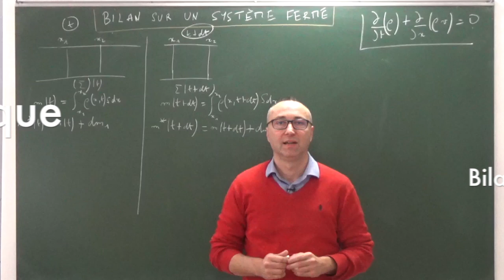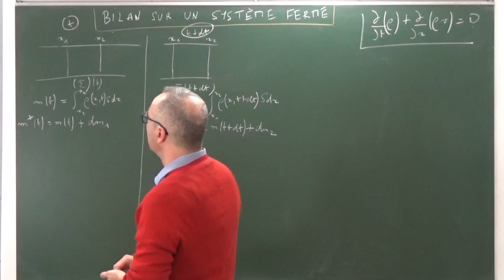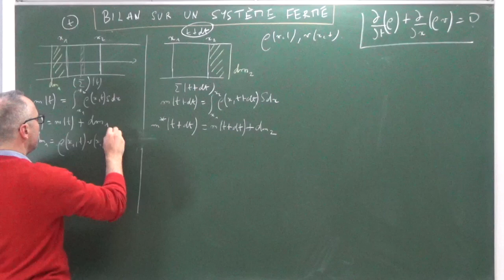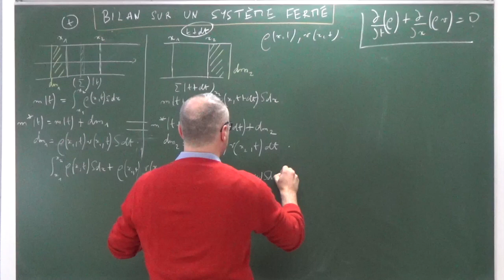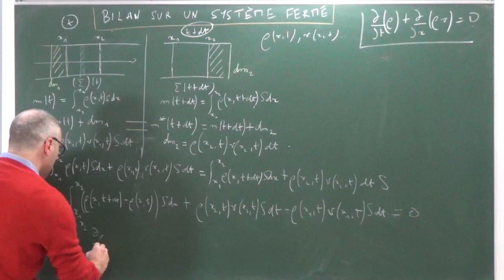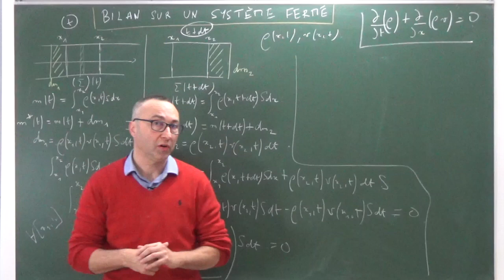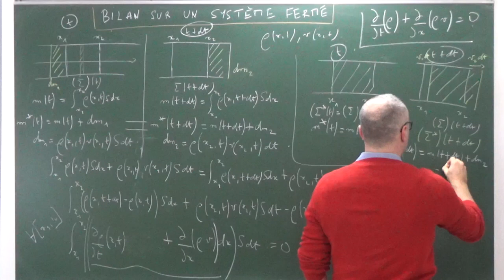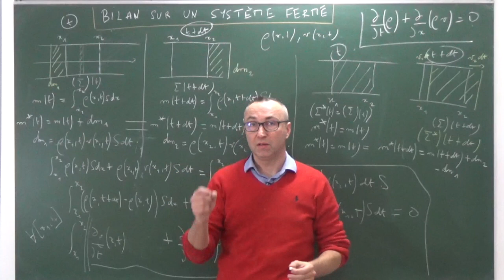Bilan de masse (2/2) : système ouvert vs système fermé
Nous allons maintenant comment faire un bilan de masse à une dimension sur un système fermé. Nous allons même voir les deux façons classiques de fermer le système.